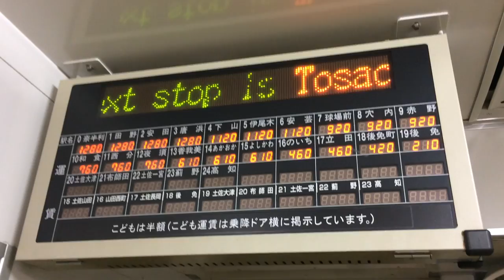車内運賃表 スクロールLED電光掲示板